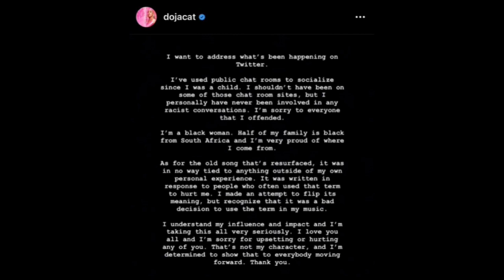Doja Cat Break Her Silence On Backlash Over Racist Tweets & Videos!!!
CjGood313